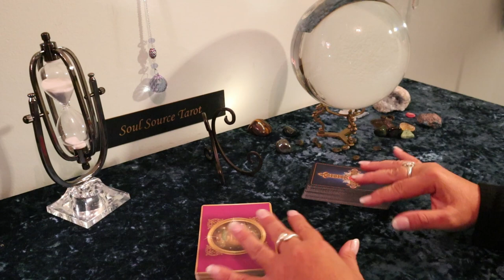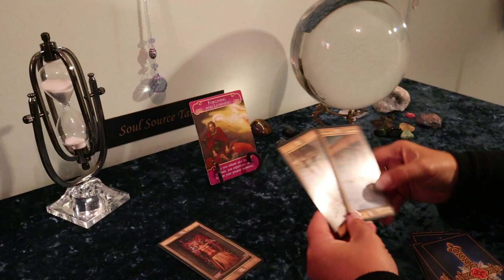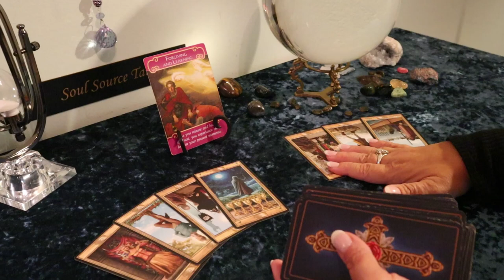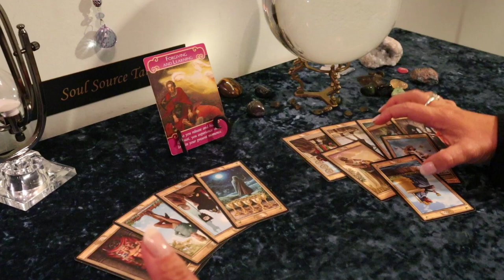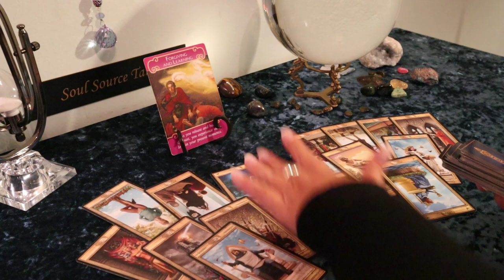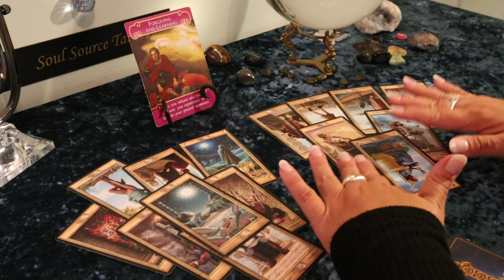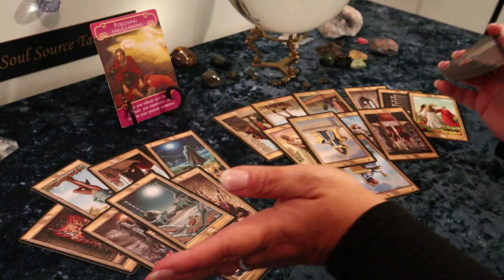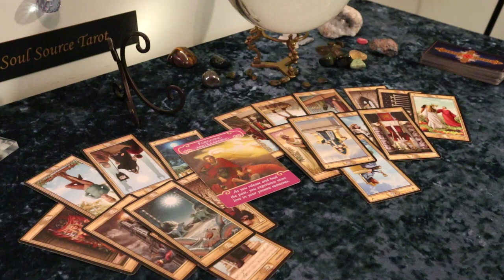Pisces September...Someone is Saying Goodbye....Pisces September Tarot Reading